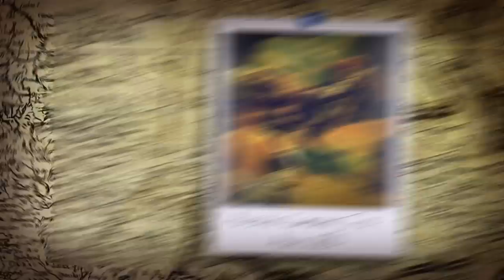Dragon's Prophet: Ride Until We Die! SuperMetal Trailer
The trilogy has been realized with the release of the third and final SuperMetal song: "Ride Until We Die!" With music composed by Cinderella drummer, Fred Coury and guitarist Brent Woods, "Ride until We Die!" proves that every Dragon's Prophet needs a Dragon Dude companion to rock out with!

Dragon's Prophet is a free-to-play fantasy MMO that transports you to the breathtaking world of Auratia, a realm where dragons fill the sky. Mysteries, challenges and monsters await as players explore amazingly detailed landscapes in search of hundreds of unique dragons to CAPTURE, TRAIN, RIDE, and FIGHT!

LYRICS

DUDE:
I've caught dragons all over
But only one friend like you
We'll get a sweet pad  and chill
Just like true metal dudes

DUDE:
This dragon dude is super rad
He's way cooler than a girl
Like the bro I never had
Our friendship will rule the world

DRAGON:
I used to eat guys like him
But now I've got a human friend
Skinning limbs was getting grim
Now he can ride me till the end

BOTH:
Let's spread our wings together
And take flight to the sky
We'll get some matching leather
And ride until we die

DUDE: They think it's weird we're uber bros!
DRAGON: This prejudice has to stop!

GUY:
Let's build an army that understands
Why a dude can hang with a dragon man
Freedom will come with our own clan/--
We'll ride until we die!

DRAGON:
Without friends life would be dull
So I'll burn the skin off hater's skulls
Our metal bond is totes immortal

BOTH:
We'll take our friendship to the sky
Let's ride until we die!